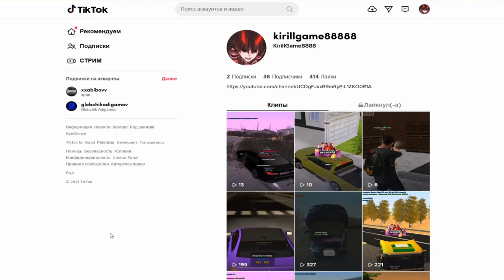🔥CRMP AMAZING RP - ЗА ЧТО ПОЛУЧИЛ БАН И СНЯЛИ АДМИНКУ! (GTA CRMP) ❤️